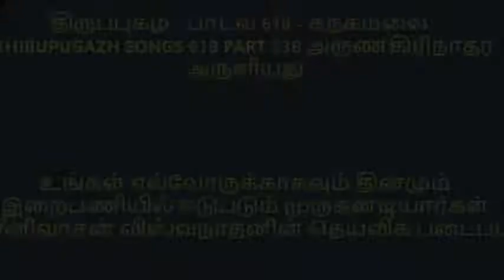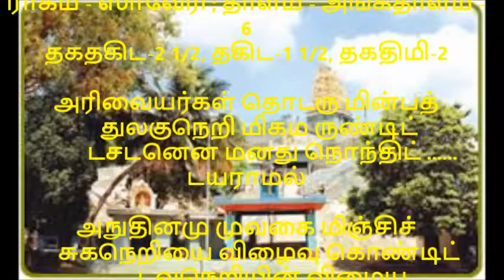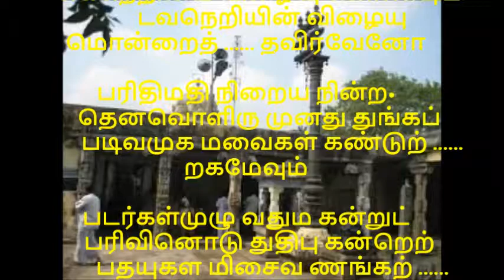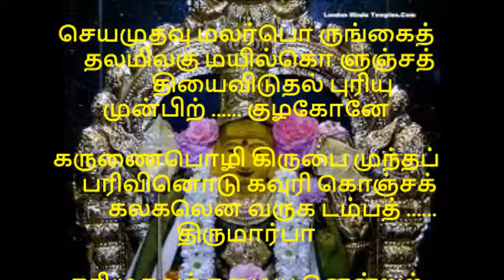திருப்புகழ் பாடல் 618 பகுதி 236 கநகமலை THIRUPUGAZH SONGS 618 KANAGAMALAI PART 236 அருணகிரிநாதர்